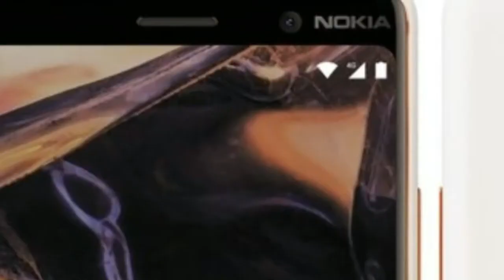HOT NEWS: Nokia 7 Plus New Color Option LEAKED!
Last year, HMD Global saw in Mobile World Congress an opportunity not just to bring back good memories with a revamped Nokia 3310 but also to show off its first line of smartphones running pure Android. This year, the company is going back to Barcelona and rumor is they’ll show off some brand new devices, including the Nokia 7 Plus with dual camera

If you’re following us closely, you probably saw a list of rumored specs announced at the beginning of the month. Now, trusted leaker Evan Blass is bringing more to the table. In one recent tweet, he revealed how the Nokia 7 Plus white version is expected to look like.